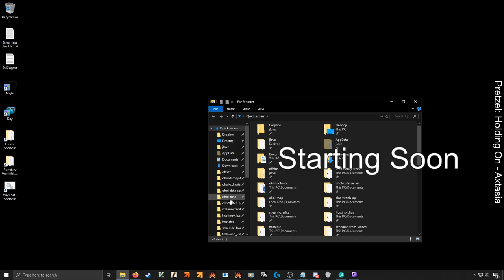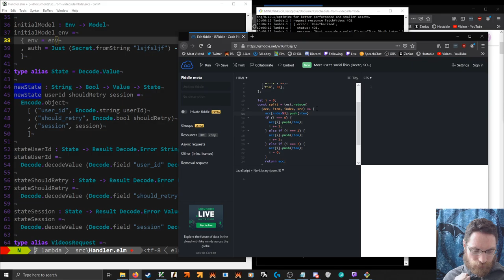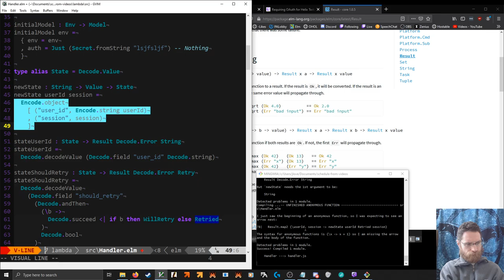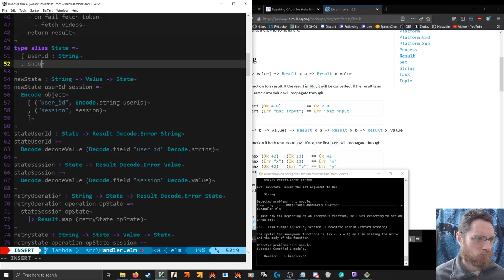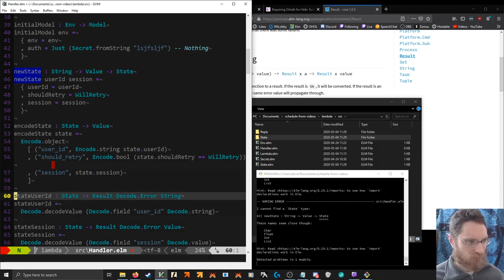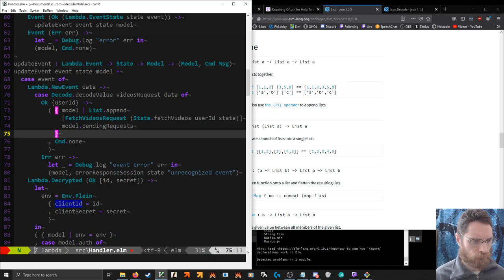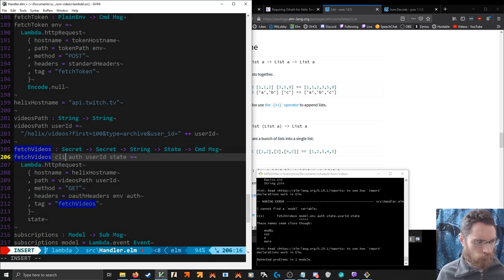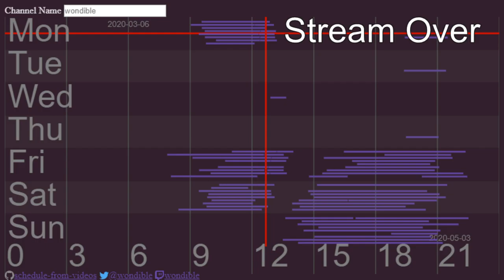Elm/JS: retries and different events, Elm on AWS Lambda